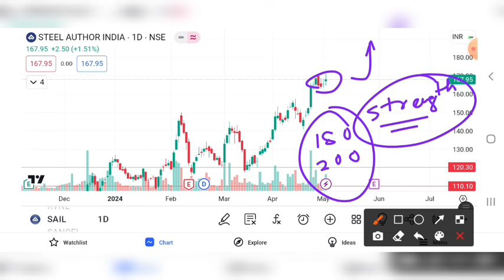SAIL SHARE BREAKOUT | SAIL SHARE PRICE TARGET | SAIL SHARE ANALYSIS | SAIL SHARE FUTURE PRICE